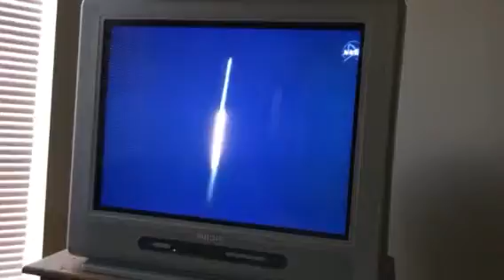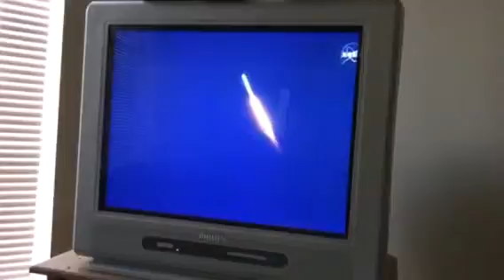Launch of SpaceX Dragon cargo craft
Launch recorded from TV via IPad, courtesy NASA TV